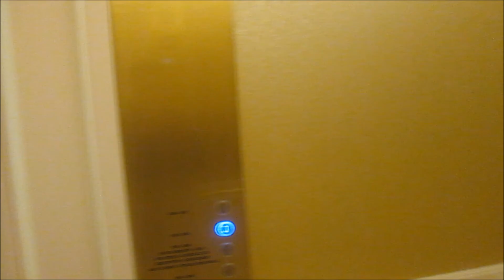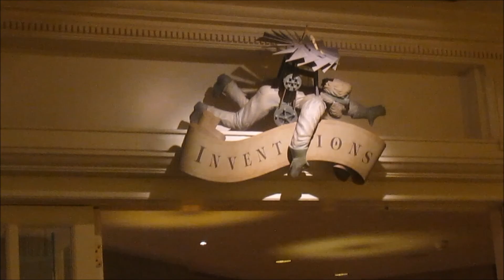HOTEL DISNEYLAND PARIS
HOTEL DISNEYLAND PARIS NOVEMBRE 2017

Hall entrée
Accueil
Couloir
Piscine
Chambre
Petit Déjeuner (Invention)
Toilette
Chambre

Song : 5 Minute Countdown - Underwater